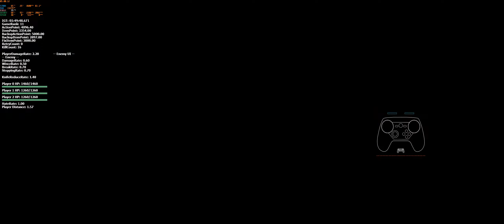바이오하자드 RE4 `040.5 프로 S+ 04.5 산장 디펜스가 완전 망했어